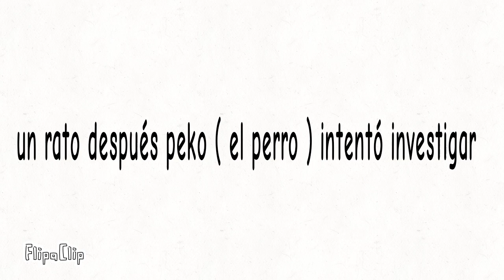que le pasa a mi ojo??? mini película parte 2 / coco_dog /